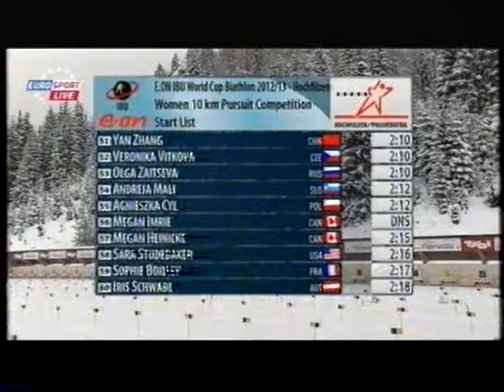2012/13 biathlon 10 km donne Hochfilzen - Solemdal, Berger, Maekaeraeinen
1)4 Solemdal (1+0+0+0)
2)3 Berger (0+1+1+0) a 30,2
3)2 Maekaeraeinen (0+0+2+2) a 33,3
4)7 Gregorin (0+1+0+0) a 38,4
5)1 Domracheva (2+0+0+1) a 39,6
6)9 Goessner (1+1+1+1) a 59,4
7)10 Dorin (0+0+0+1) a 1,03,5
8)16 Shumilova (0+0+0+1) a 1,11,7
9)11 Vita Semerenko (0+0+0+1) a 1,13,8
10)13 N.Horchler (1+0+0+0) a 1,17,6